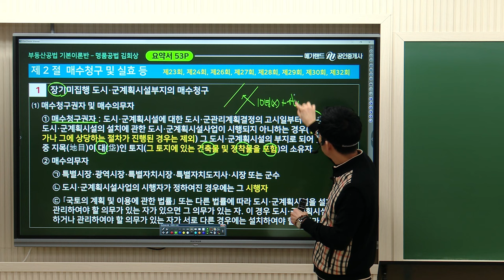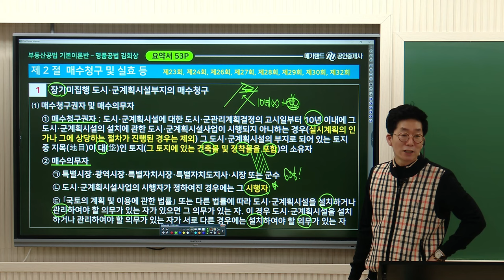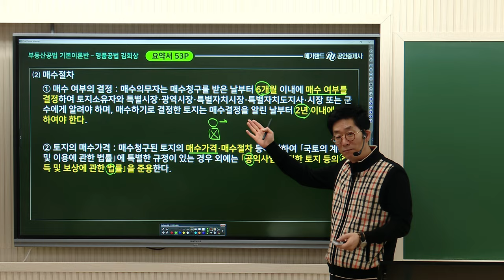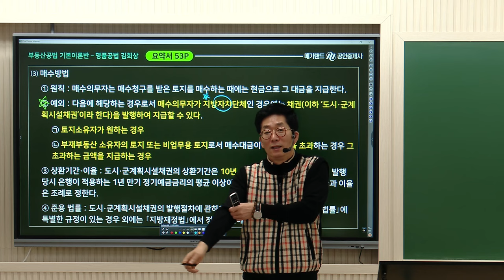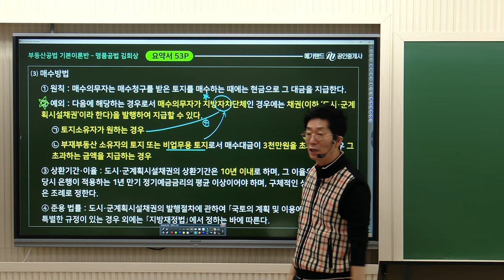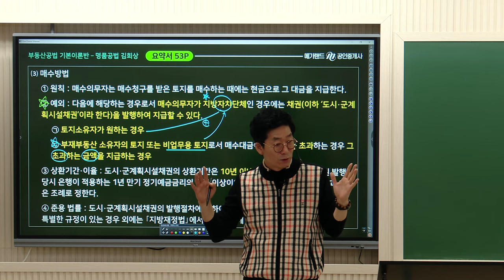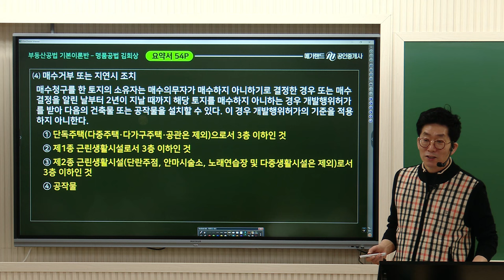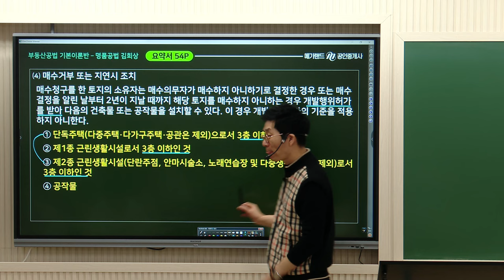[공인중개사학원 김포중앙] 명품공법 김희상 교수님의 공법 기본이론과정 3주차 "매수청구"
🎀2024년 갑진년특강- 김희상 전범위 기출지문특강!🎀
특강일정: 2024년 2월 11일 일요일, 2월 12일 월요일 2일간 진행!
특강교재: 출간예정
특강수강료: 8만원
특강장소: 김포중앙공인중개사학원 (메가랜드김포캠퍼스)

공법 기본이론 3주차 "매수청구" 강의 영상입니다!

[2024 김희상 부동산공법 체계도]와[요약서]로 진행됩니다!